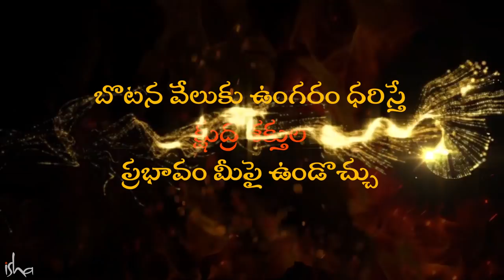బొటనవేలికి ఉంగరం పెట్టుకుంటే కలిగే ప్రమాదం! Why You Should Not Wear Ring on Thumb | Sadhguru Telugu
"ఇది చాలా పెద్ద ప్రపంచం. ఎన్నెన్నో పొరలుగా, ఒక దానిలో ఒకటి ఇమిడి ఉన్న ప్రపంచం. ఇవాళ ఆధునిక విజ్ఞానం దాన్ని గుర్తిస్తోంది కూడా. తెలుసా? వాళ్ళు సమాంతరంగా ఒకదానిలో మరొకటిగా ఉండే వేర్వేరు ప్రపంచాల గురించి మాట్లాడుతున్నారు. అలానే ఉందది" అని అంటున్నారు సద్గురు.